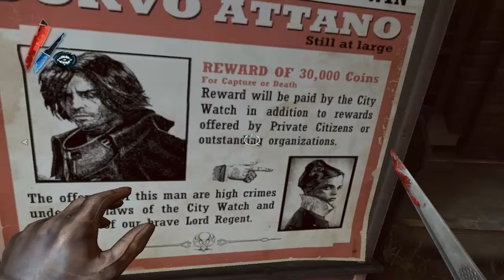Dishonored: il pugnale di Dunwall (ep1) UN MISTERO E UN INDIZIO "DELILAH"